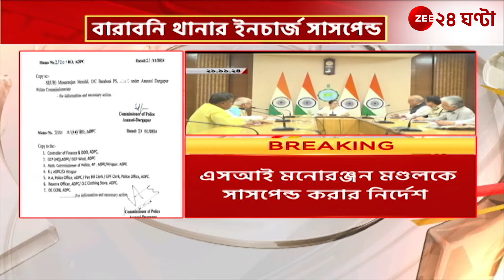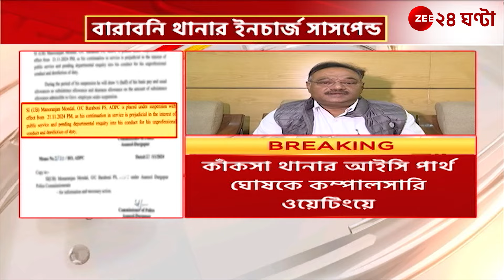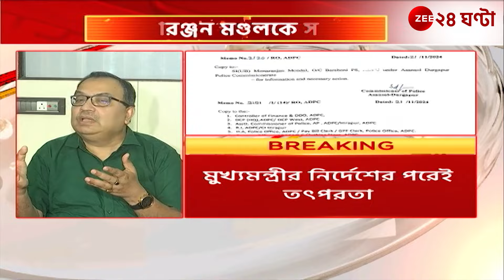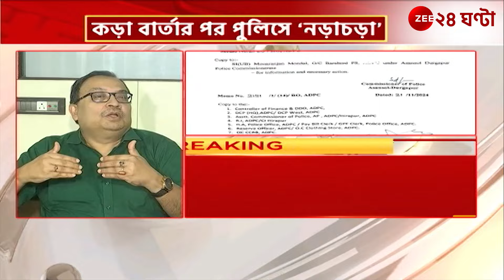Mamata Banerjee | কাঁকসা থানার IC কম্পালসারি ওয়েটিংয়ে, কী বলছে রাজ্য রাজনীতি? | Zee 24 Ghanta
Mamata Banerjee | কাঁকসা থানার IC কে পাঠানো হল কম্পালসারি ওয়েটিংয়ে, কী বলছে রাজ্য রাজনীতি? | Zee 24 Ghanta

Mamata Banerjee Kunal Ghosh Samik Bhattacharya  Bikashranjan Bhattacharyya